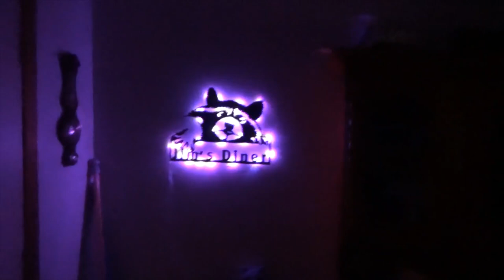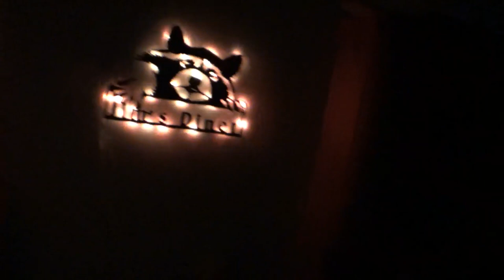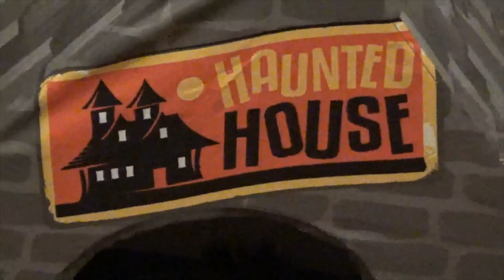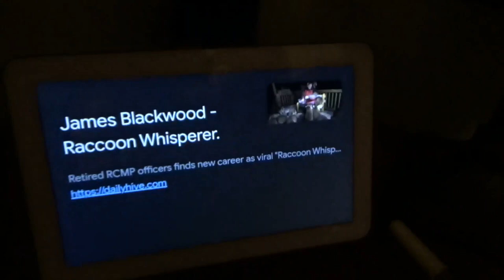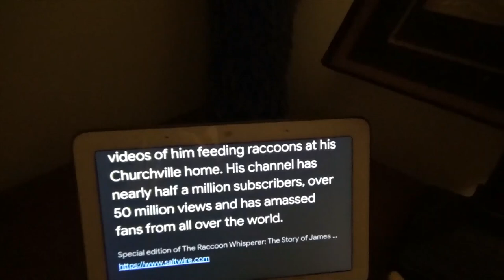Peace in the neighborhood nobody fighting all getting along